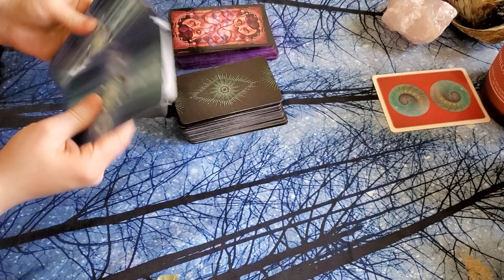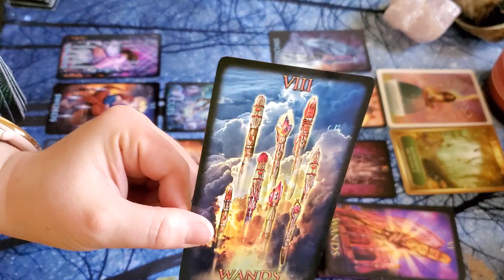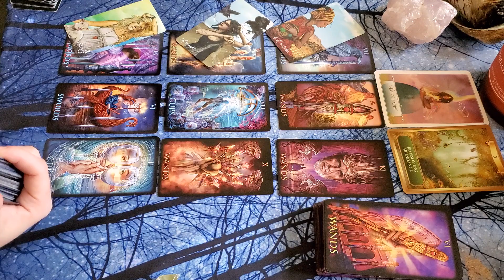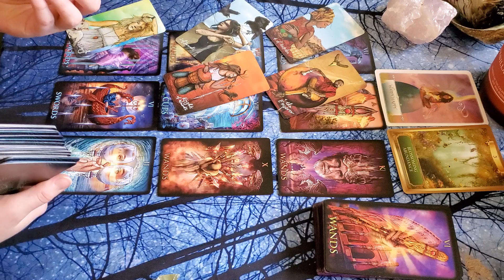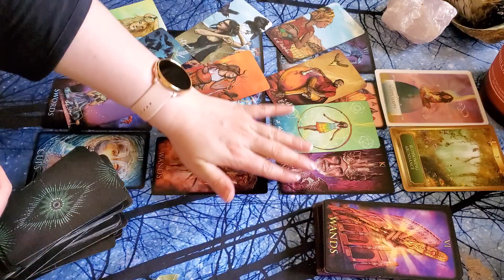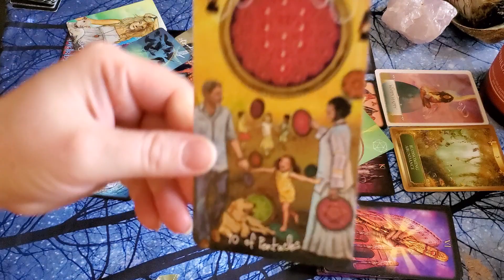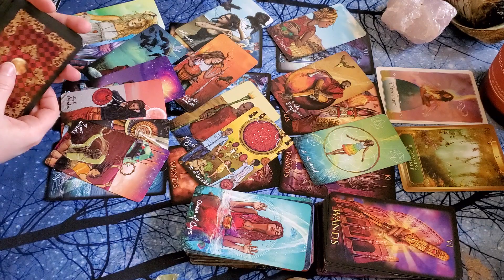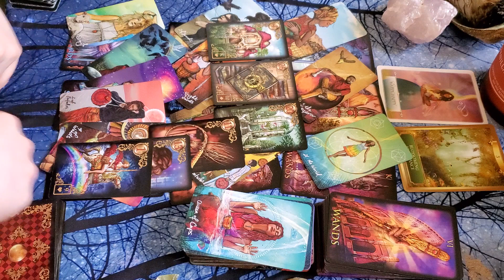SAGITTARIUS! ♐ "CARVING A NEW REALITY WITH A PERFECT PLAN" 🔮 1-15 JUNE TAROT CARD READING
General SAGITTARIUS JUNE TAROT CARD READING FOR THE 1ST TO THE 15TH.

I'm giving away one personal for the Month of June 2021 to a lucky subscriber!
2. Follow me on one of my official social media accounts:
3. Comment on any June 2021 video with a champagne bottle 🍾, shark 🦈 or ANY star 🌟⭐🌠 emoji
I’ll be contacting the winner with information on how to collect their reading.
I WILL NOT EVER ASK YOU FOR MONEY, GIFT CARDS, OR CRYPTO IF YOU’VE WON A *FREE* READING, BECAUSE IT'S FREEEE!
BE CAREFUL AND DON’T GET SCAMMED MY DARLINGS!

DO YOU HAVE A PISCES PLACEMENT IN YOUR CHART? WANNA CHECK IN ON A PISCES? CHECK OUT DAILY PISCES CONTENT ON MY FIRST CHANNEL, ROGUE PISCES TAROT!

3. Comment on any June 2021 video with a champagne bottle 🍾, shark 🦈 or ANY star 🌟⭐🌠 emoji
I’ll be contacting the winners with information on how to collect their reading.

💕Anything that is sent will be treasured invested back into the channel!
I thank you all for your kindness and generosity and wish you nothing but the best 💕

My Astrological Chart (For Those That Are Curious):
Sun - Pisces
Moon - Sagittarius
Jupiter - Sagittarius
Uranus - Sagittarius
Neptune - Sagittarius
Rising - Taurus
Venus - Aries
Mercury - Pisces
Mars - Aries
Saturn- Scorpio
Pluto - Libra